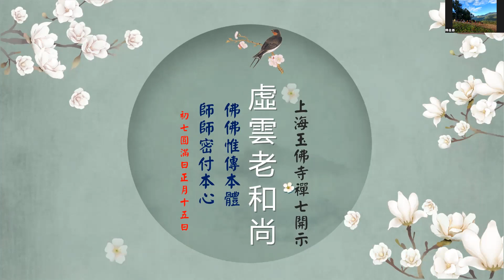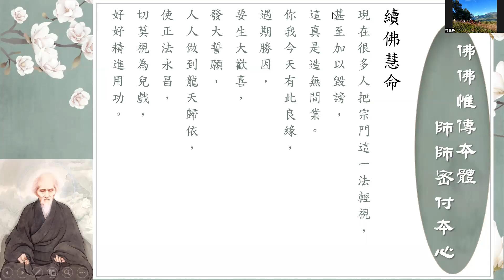［觀心一支香］124 虛雲老和尚禪七開示集 上海玉佛寺禪七開示第七日 圓滿日 佛佛惟傳本體 師師密付本心完 見輝法師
是以如來說法雖多，
尤以宗下獨勝。
如念佛一法，
亦由馬鳴、龍樹之所讚揚。
自遠公之後，
永明壽禪師為蓮宗六祖，
以後多由宗門下的人所弘揚。
密宗一法，
經一行禪師發揚之後，
傳入日本，我國即無相繼之人。
慈恩宗是玄奘法師興起，不久亦絕。
獨以宗門下源遠流長，
天神歸依，龍虎歸降。
八仙會上的呂洞賓，
別號純陽，京川人，
唐末三舉不第，無心歸家，
偶於長安酒肆遇鍾離漢，
授以延命之術。
洞賓依法修行，
後來乃飛騰自在，雲遊天下。
一日至廬山海會寺，
在鐘樓壁上書四句偈云：
「一日清閑自在身，
六神和合報平安。
丹田有寶休問道，
對境無心休問禪。」
未幾道經黃龍山，
睹紫雲成蓋，疑有異人，乃入謁。
值黃龍擊鼓陞座，
呂遂隨眾人堂聽法。
黃龍曰：「今日有人竊法，老僧不說。」
洞賓出而禮拜，
問曰：「請問和尚，
如何是一粒粟中藏世界，
半升鐺內煮山川？」
黃龍罵曰：「這守屍鬼！」
洞賓曰：「爭奈囊中自有長生不死藥！」
黃龍曰：「饒經八萬劫，未免落空亡。」
洞賓忘了「對境無心莫問禪」的功夫，
大發嗔心，飛劍斬黃龍，
黃龍以手一指，其劍落地，不能取得。
洞賓禮拜悔過，請問佛法。
黃龍曰：「半升鐺內煮山川即不問，
洞賓於言下頓契玄旨，
乃述偈懺曰：
「棄卻瓢囊擊碎琴，
從今不戀汞中金。
自從一見黃龍後，
始覺當年錯用心。」
此是仙人歸依三寶，
求入伽藍為護法的一例。
道教在洞賓之手亦大興起來，為北五祖；
紫陽真人又是閱《祖英集》而明心地的南五祖，
故此道教亦是為佛教宗門所續啟。
孔子之道傳至孟子失傳，
直至宋朝周濂溪先生從宗門發明心地；
程子、張子、朱子等，皆從事佛法，
故宗門有助儒道一切之機。
現在很多人把宗門這一法輕視，
甚至加以譭謗，這真是造無間業。
你我今天有此良緣，
遇期勝因，要生大歡喜，
發大誓願，人人做到龍天歸依，
使正法永昌。切莫視為兒戲，
好好精進用功。